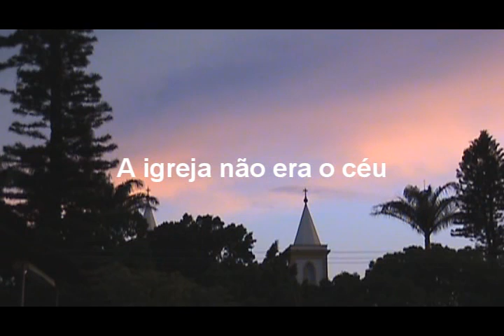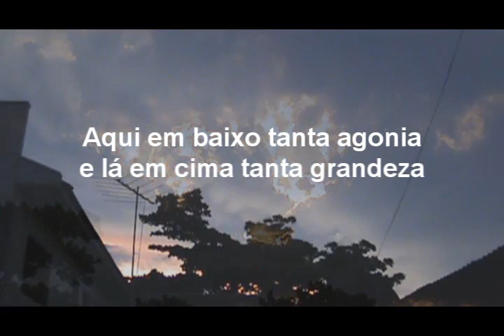Música para relaxar. Sonhei demais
Vídeo musical relaxante